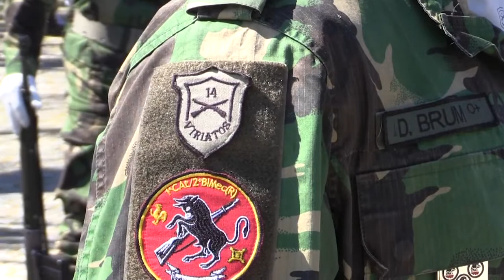Dia do Regimento de Infantaria 14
Reportagem "Dia do Regimento de Infantaria 14 - Viriatos" com o apoio de Pedro Duarte Re/max Total.
O Dia do Regimento de Infantaria 14 de Viseu foi celebrado com diversas atividades ao longo da última quinzena.
No seguimento das comemorações, o Campo de Viriato recebeu uma cerimónia de homenagem ao Dia da Arma de Infantaria.